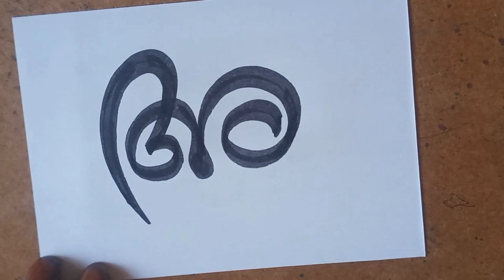Easy Malayalam letter drawing 2024 / Alphabet drawing tutorial for begginners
Easy Malayalam Letter Drawing in 2024

Learn how to easily draw Malayalam letters in 2024 with this step-by-step tutorial. Whether you're a beginner or just looking to improve your skills, this video will guide you through the process of creating beautiful Malayalam letters. Follow along and practice your letter drawing with ease!

Are you struggling to learn how to write Malayalam letters? Well, worry no more! In 2024, we have a new and easy way for you to learn how to draw Malayalam letters effortlessly.

Introducing our innovative method that breaks down each letter into simple steps, making it easier for anyone to follow along.

Whether you're a beginner or looking to improve your Malayalam handwriting, our technique is perfect for all levels.

Gone are the days of feeling overwhelmed by the complexity of Malayalam script. With our step-by-step approach, you'll be writing like a pro in no time.

So why wait? Start your Malayalam letter drawing journey with us today and see the difference for yourself.